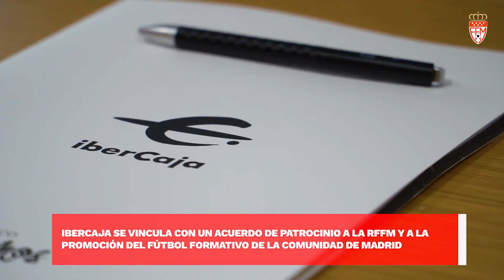Ibercaja se une con acuerdo de patrocinio a la RFFM y a la promoción del fútbol formativo de Madrid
Real Federación de Fútbol de Madrid e Ibercaja vuelven a unir caminos en la promoción del deporte formativo. Lo hacen mediante acuerdo de patrocinio y en la mañana del jueves 11 de mayo se simbolizó con la firma protocolaria en la sede del banco en la Glorieta de Rubén Darío de Madrid.

Paco Díez, presidente de la RFFM, José Vicente Marco, director territorial de Madrid y Noroeste de Ibercaja, y Nacho Torre, director de Marketing y Estrategia Digital de Ibercaja, se encargaron de rubricar el acuerdo que une a las dos entidades con una serie de acciones de promoción del fútbol formativo, así como en el patrocinio en las equipaciones de las selecciones madrileñas. En la firma también estuvo presente el vicepresidente deportivo de la RFFM, Guillermo Laborda.

Tanto para Paco Díez como para José Vicente Marco este acuerdo supone un reencuentro muy positivo por la coincidencia en la filosofía de trabajo de ambas entidades con la apuesta por el esfuerzo y la superación como medio de alcanzar las metas.

Ibercaja, que utiliza desde hace cinco años como eslogan ser 'El Banco del vamos' para acompañar y ayudar a sus clientes a la hora de tomar decisiones financieras en los momentos más importantes, une sinergias ahora en la RFFM con la habitual expresión que los y las futbolistas de las selecciones madrileñas de fútbol y fútbol sala realizan cuando afrontan sus retos en los campeonatos nacionales al lanzar al cielo su 'Vamos, Madrid'.